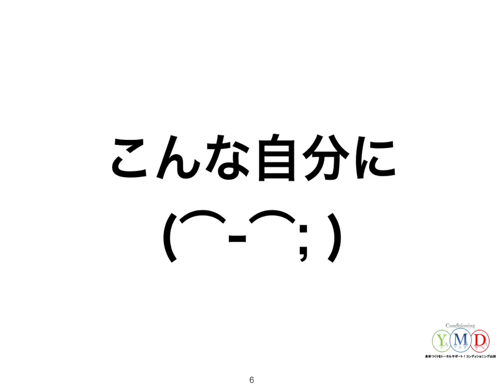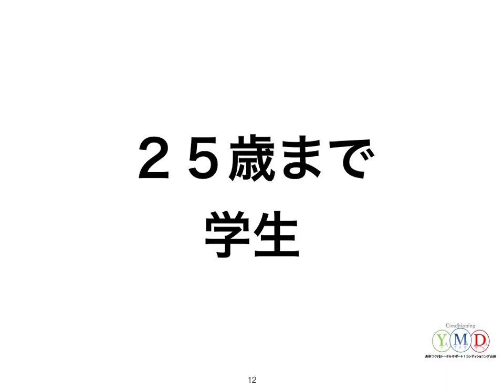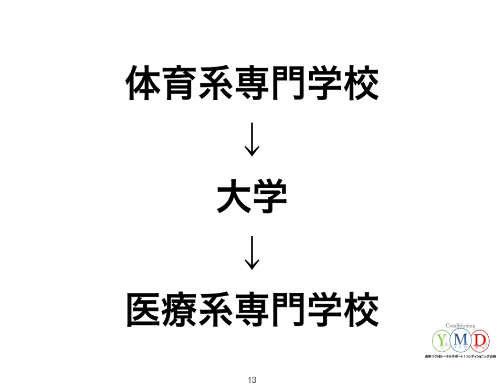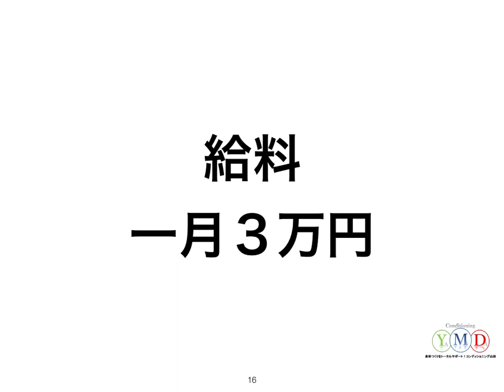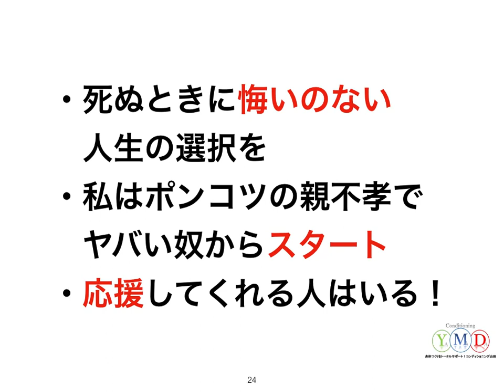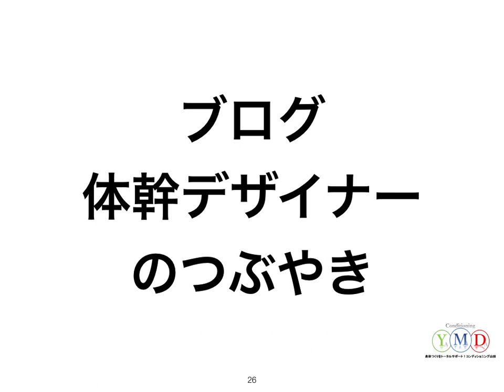【人生悔いなく生きてますか？】相談に来られた方に私がだいたい言うこと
おかげさまでいろんな相談を受けることがありますが、トレーナーとしてではなく人生相談などを受ける際にはこのように答えることがあります！

私の人生観や今までの道のりなども喋ってます！